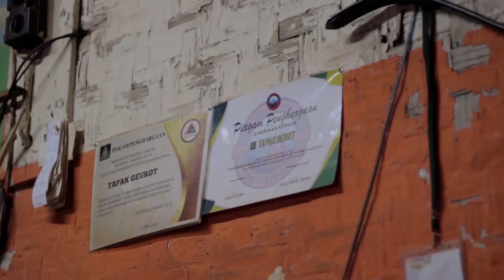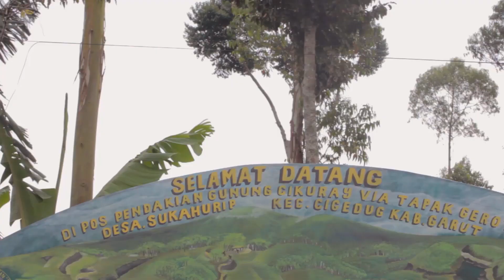Gunung Cikuray Garut Via Tapak Gerot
Jaring Gununu Jilid 4

Kali ini kita mau jalan-jalan lagi ke Gunung. dan gunungnya adalah gunung cikuray yang ada di kota Garut. perjalanan ditempuh via Tapak Gerot.

JARING GUNUNG JILID 4
Kegiatan Penanaman pohon di Camp Badak pos 3 gunung Cikuray Jalur Tapak Gerot. bersama para penggiat outdoor
Narasi oleh :